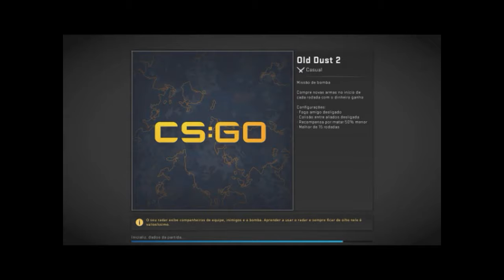DUST 2 ANTIGA ANTES DO UPDATE - CS GO Mapas da Comunidade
Mostrando como era a Dust 2 no CS GO Antes do Update que saiu esse ano que mudou o mapa.